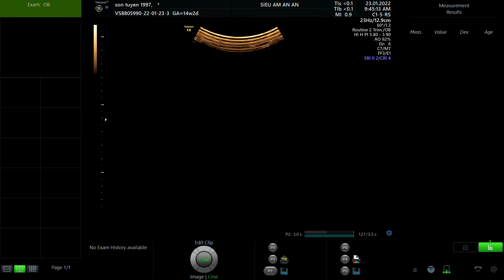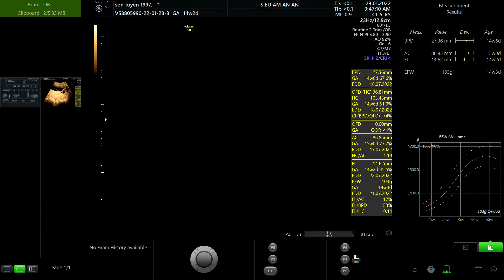SƠN TUYỀN 1997 p1